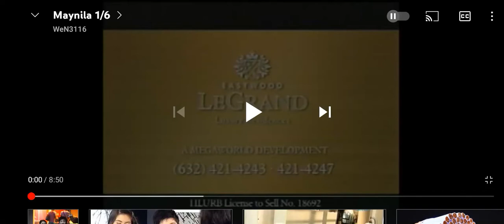Maynila Sponsor Bumper November 20 2010